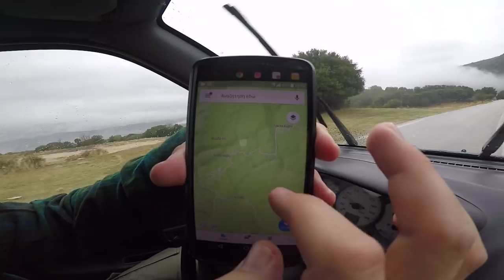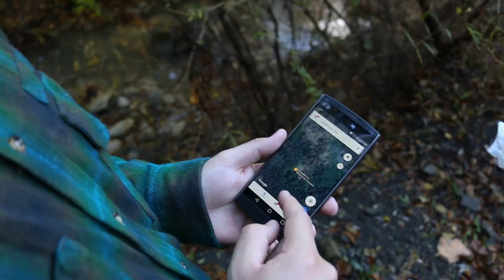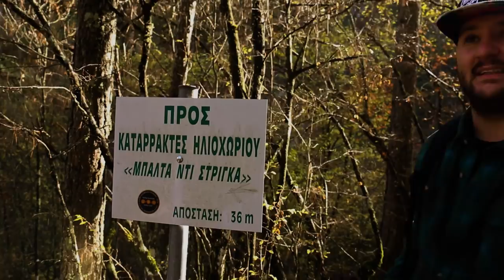Vlog - Ψάχνοντας τον καταρράκτη "Μπάλτα ντι Στρίγκα"!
Μια μικρή περιπέτεια στην καρδία της Πίνδου. Εμπιστευτήκαμε το GPS, αλλά για καλή μας τύχη μας οδήγησε στον προορισμό μας, μέσω μια απιστευτης διαδρομής! Δείτε την συνέχεια! :)

A small adventure in the heart of Pindos. We trusted the GPS, but for our good luck, it drive us to our destination, throught a beautiful route! See the rest in the video! :)

Filmed by Gorilla team using the Canon 70d in 1080p with Glidecam HD 2000 for the stabilizing shots, GoPro Hero 5 Black Edition in 4k and Session in 1080p for action scenes with Karma Grip for stabilization, DJI Phantom 3 Advanced in 1080p/60fps for aerial shots.
Edited by Gorilla Team using Adobe Premiere Pro CC 2017.

              On the mountain by the sea by Utah